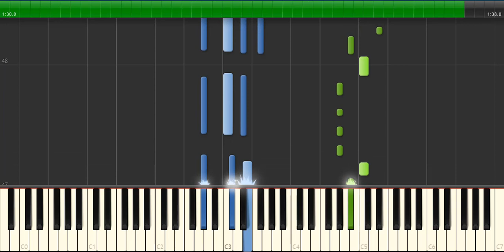A la Claire Fontaine - Piano Tiles 2 - Synthesia Tutorial